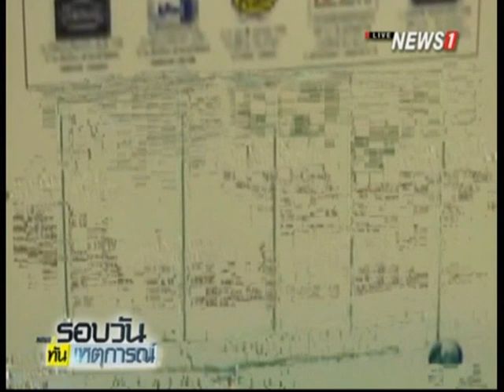หัวหน้า พงส. คดีหมิ่นเบื้องสูง เผยมีทหารยศพันตรี-พันเอกกว่า 50 นาย เอี่ยว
04/11/2015 หัวหน้า พงส. คดีหมิ่นเบื้องสูง เผยมีทหารยศพันตรี-พันเอกกว่า 50 นาย เอี่ยว